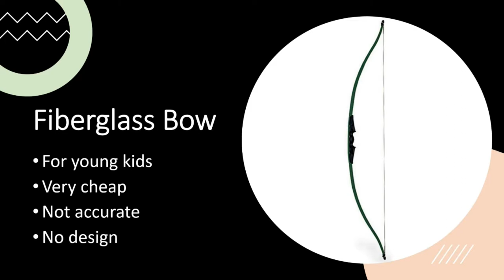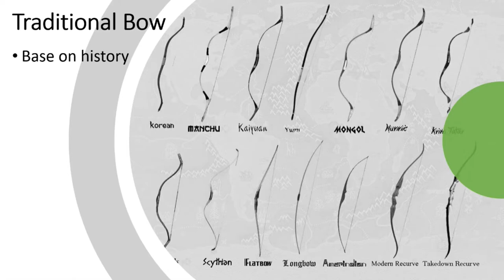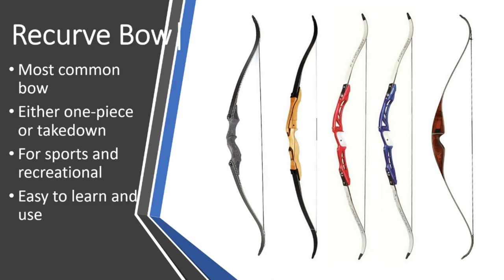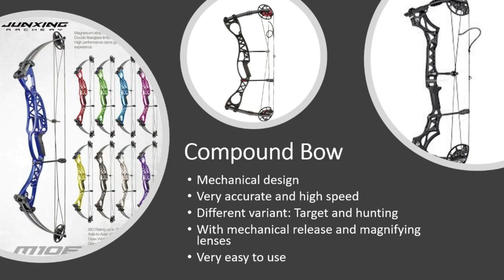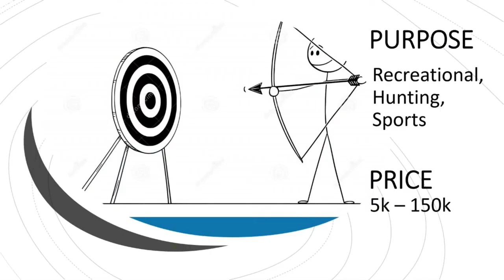Types of Bow (Tagalog)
ARCHERY STORE
Happy Archery Archery

ARCHERY RANGE
Steak and Arrow Archery Range
Dulong Bayan, Bocaue, Bulacan

Archery Lessons are available!
Students will be trained by a professional Archery Coach.

Gear
Huawei P20 Lite
Yunteng Tripod
Ezra Mini Tripod
Rode mini mic

    proc: Ryzen 5 3500x
    mobo: Asus B450m Tuf Gaming
    ram: Kingston Hyper Fury RGB 2x8gb 3200mhz
    vc: Gigabyte GTX 1660 Super
    m.2: Western Digital Blue 256Gb
    hdd: Seagate 2tb Hard Disk
    case: Silverstone Fara R1
    psu: Aerocool Rave 500w
    monitor: AOC 27" 144hz curved
    kb: Rakk Tandus
    mouse: Rapoo N1050
    headset: Fantech HG23